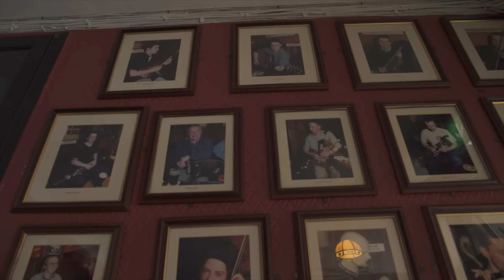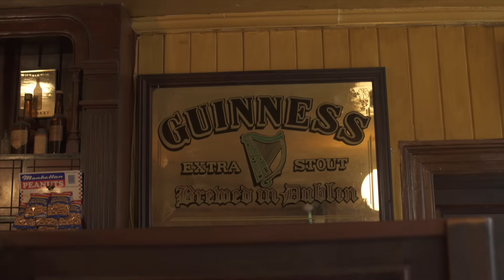Best Pint of Guinness in DUBLIN? (Part 2)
Dublin pt.2 Tom Kennedy's, Walsh's, Cobblestone & Gravediggers